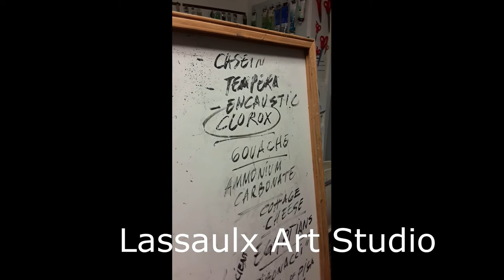9.- Lassaulx Art Studio NOW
Art Classes, art studio, art classes oil, acrylic, clases de pintura, clases de acrilico, arte de la pintura, explicacion del arte, cursos de arte.